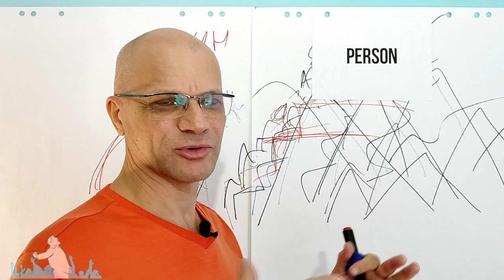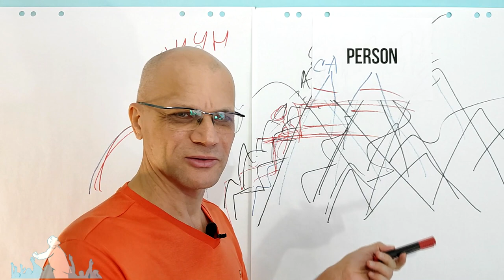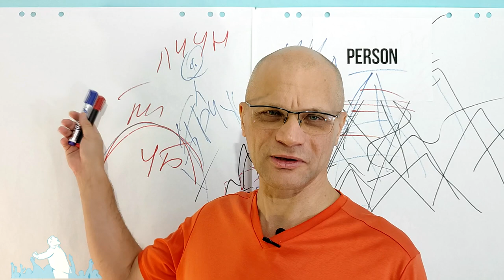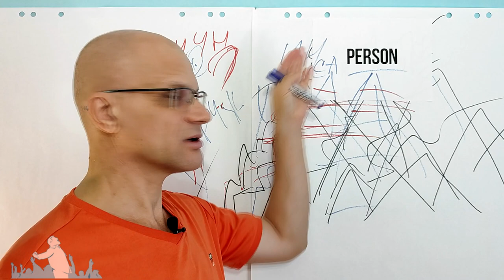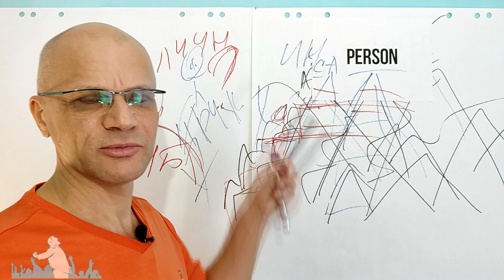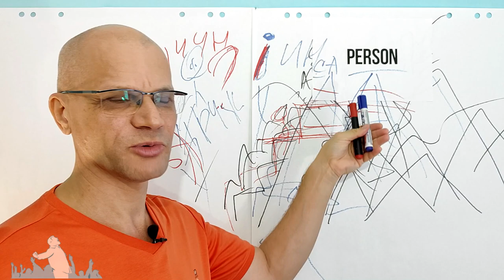Адаптация к Пирамиде Маслоу. Американский менталитет. Adaptation to Maslow's Pyramid.